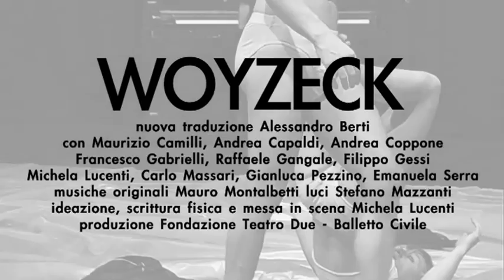WOYZECK ricavato dal vuoto: le prove. Dal 19 Novembre al 4 Dicembre 2011 al Teatro Due di Parma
di Georg Büchner
nuova traduzione Alessandro Berti
con Maurizio Camilli, Andrea Capaldi, Andrea Coppone, Francesco Gabrielli, Raffaele Gangale, Filippo Gessi, Michela Lucenti, Carlo Massari, Gianluca Pezzino, Emanuela Serra
musiche originali Mauro Montalbetti
luci Stefano Mazzanti
ideazione, scrittura fisica e messa in scena Michela Lucenti
produzione Fondazione Teatro Due - Balletto Civile

regia video Lucrezia Le Moli